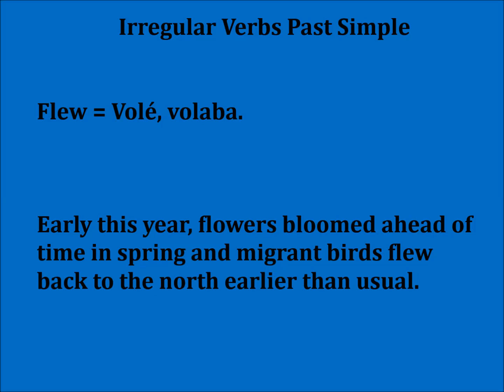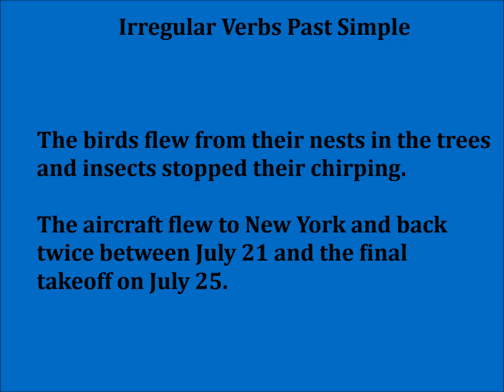Irregular Verbs Past Simple 81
Verbo irregular " Fly " en pasado simple con ejemplos básicos.